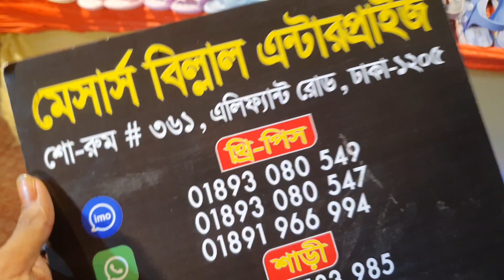নতুন জুতার কালেকশন দেরি না করে এখনি চলে আসুন আমাদের মেলা তে